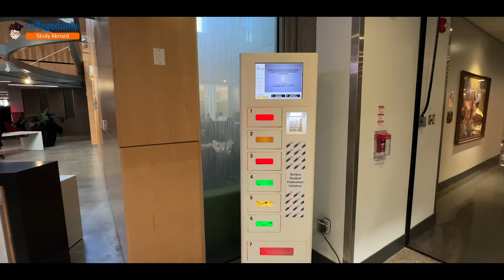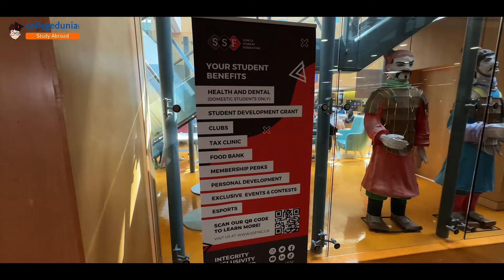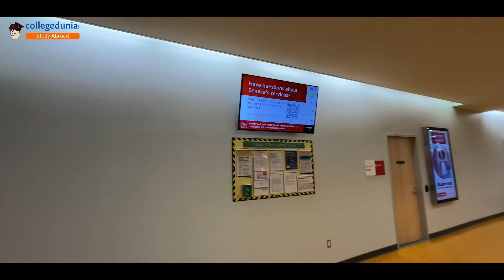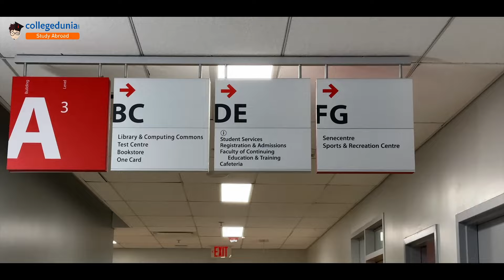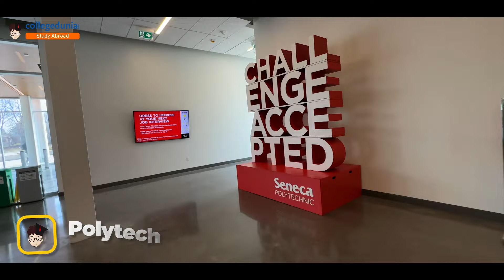Reality of Seneca College in 2024 | Complete Campus Tour | Pros & cons for International Students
About Collegedunia Study Abroad: Get admission help for 100+ universities in Canada. Get a Free Evaluation of the Profile and help draft SOPs and interview preparation.

Spread over 700 acres, Seneca College has been the most prestigious study-abroad destination for all Indian students thinking about studying in Canada. Known for its discipline & academics, Seneca College is a public college offering various courses in disciplines like Aviation, Business, Creative Arts, Animation & Design, Education, Community & Social Service, Engineering Technology, Fashion & Esthetics and so many more.

In this video, we have Achintya, an international student, taking us through the walls of Seneca College. He shows us the entire campus bit by bit giving exclusive footage of all the amenities present within the campus walls for it's students.

The wonderland Seneca College has been among the top destinations for international students. Stick till the end of this video to know everything in detail about Seneca College.

Video Guide:
00:01 - Recap
00:18 - Seneca College Campus Tour
13:35 - Conclusion